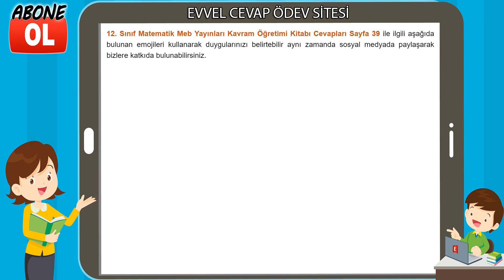12. Sınıf Matematik Kavram Öğretimi Kitabı Cevapları Sayfa 39